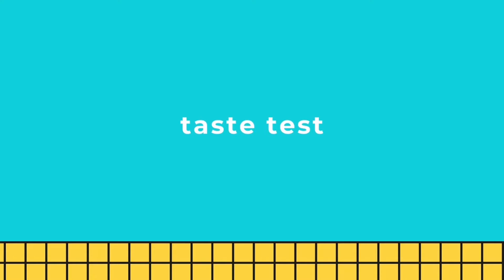GINGERBREAD MAKING FAIL?! | ft. Afrina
Tengah lockdown kat UK. So boleh buat apa je? Afrina pun try la bakar sendiri gingerbread man. Jadi ke tak jadi?